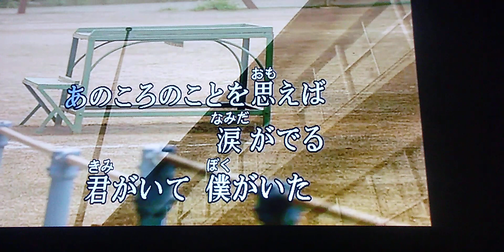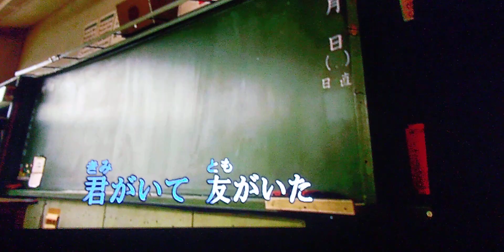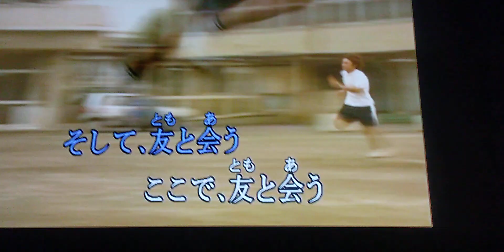「あのころ」茨高同窓会ソング 그 시절은 이바라끼 고등학교 동창회 송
大阪府立茨木高等学校２４回生の歌　오사끼 부립 이바라끼 고등학교 ２４회생의 노래